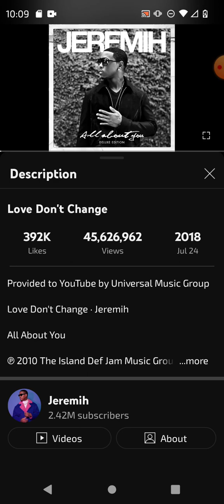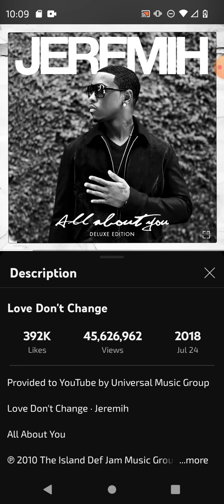March 21, 2023